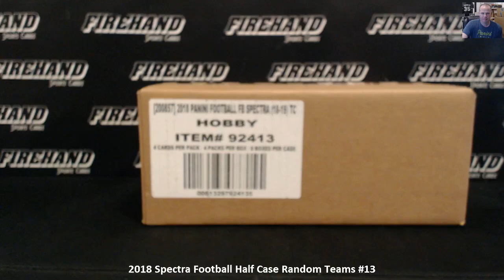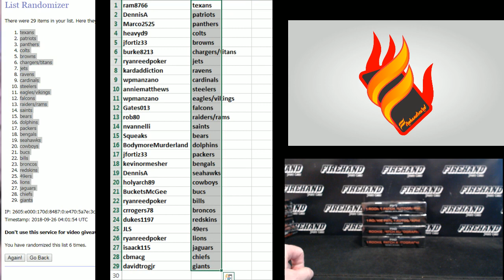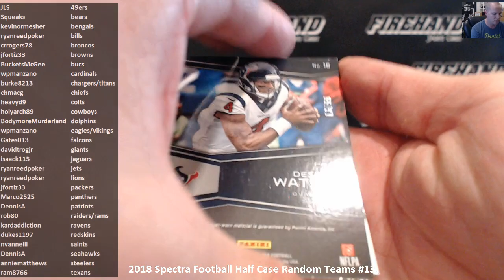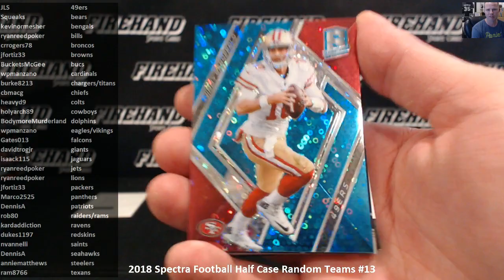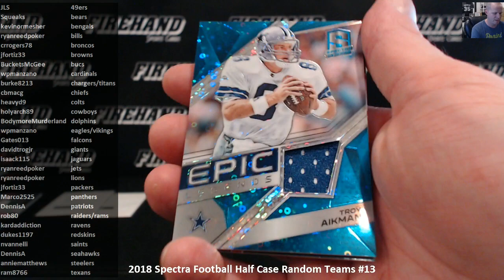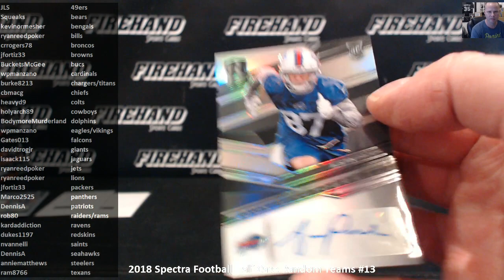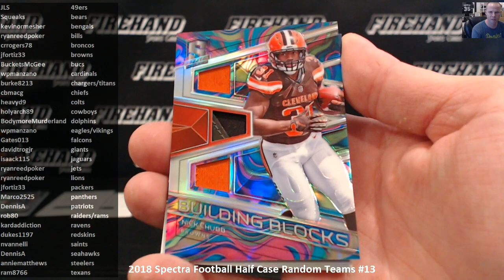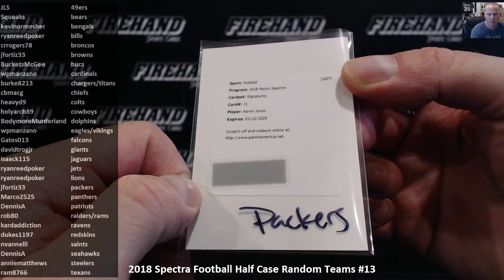2018 Spectra Football Half Case Random Teams #13 ~ 9/25/18